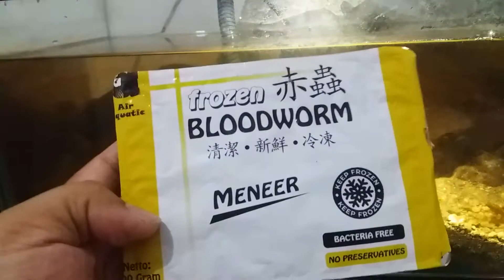Cabek, Satu untuk Semua!! Cichlid, Manfish, Koki, Guppy, Kura-kura, dan Bulus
Feeding time kita.